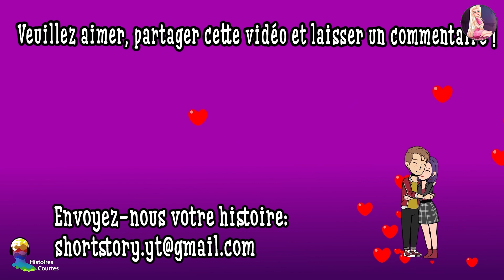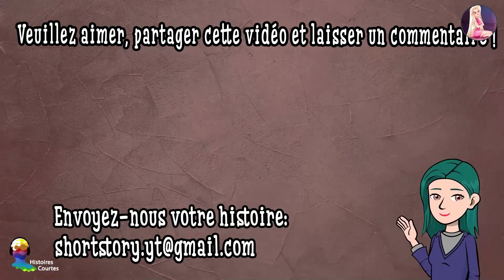Compilation D'histoires Animées Ep 21 / J'ai Trompé Ma Femme Juste Après Le Mariage, Et Je L'ai?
Vous souffrez d'Atrophie Systémique Multiple (Compilation D'histoires Animées) et recherchez de l'aide ? Dans cette vidéo sincère, nous abordons les défis auxquels sont confrontées les personnes vivant avec MSA et fournissons des informations précieuses sur la gestion des symptômes, la recherche d'une communauté et l'accès aux ressources. Rejoignez-nous pour offrir compassion, compréhension et conseils pratiques pour vous aider à naviguer dans votre parcours MSA avec espoir et résilience. N'oubliez pas que vous n'êtes pas seul : ensemble, nous pouvons affronter la MSA de front.

Regardez plus de vidéos MSA Spectacle D'histoire Animée dans cette Playlist: Mon Histoire Animée Compilation D'histoires Animées | Histoires de Vie Animées Incroyable Mais Vrai

Regardez plus de vidéos MSA Spectacle D'histoire Animée dans ce Podcast: Mon Histoire Animée Compilation D'histoires Animées | Histoires de Vie Animées Incroyable Mais Vrai

Dans cette vidéo compatissante, nous visons à vous fournir une compréhension complète de la MSA, y compris ses symptômes, ses causes et les traitements disponibles. Rejoignez-nous pour découvrir les dernières recherches et avancées médicales qui offrent espoir et soutien aux personnes touchées par la MSA. Que vous ou un de vos proches soyez aux prises avec cette maladie, notre objectif est de vous donner les connaissances et les ressources nécessaires pour parcourir ce voyage avec résilience et compassion. Ensemble, embrassons l'espoir et trouvons du réconfort dans la communauté.